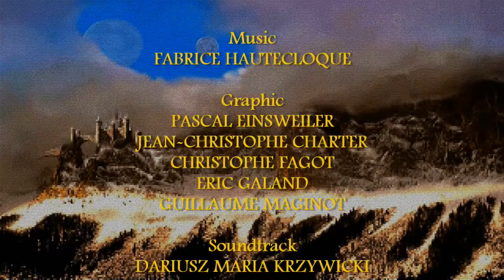Ishar Trilogy - Soundtrack Remastered ♫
Original music by Fabrice Hautecloque (Silmarils)
Remastered (resampled & remixed) by Dariusz Maria Krzywicki

Tracklist :
- ISHAR : Legend of the Fortress -
00:00 The Fortress
2:50 Our Beloved Land
4:36 Proudly Adventures
6:55 Death
8:12 Krogh Defeated

- ISHAR 2: Messengers of Doom -
9:00 Zubaran's Dream
9:52 Dark Forest
12:09 Shandar's Mobs
14:40 Splendid City
15:55 Messengers of Doom
17:55 Return to Kendoria

- ISHAR 3: The Seven Gates of Infinity -
19:14 Koren Bahnir
20:46 Merchant
21:40 Typhus Mernith
22:24 Tavern
23:00 Mather Fudius
23:38 Great Conjunction

You can download all the mp3 from this soundtrack remastered by Dariusz Maria Krzywicki